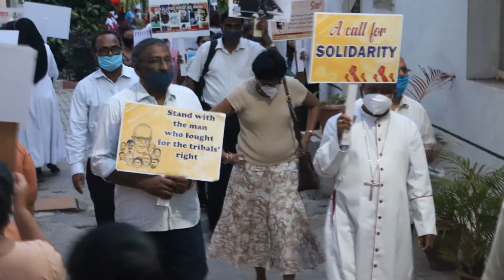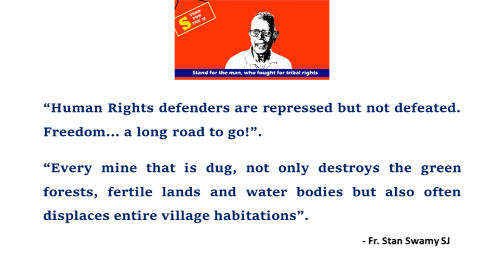Stand with Stan I Stand in Solidarity I StandwithStan I freeStanSwamy I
Stan Swamy SJ, an 83-year-old Activist, who has worked for the welfare of Tribals (Adivasis) in Jharkhand, India, for more than 30 years has been falsely implicated and jailed in the Bhima-Koregaon case by NIA.